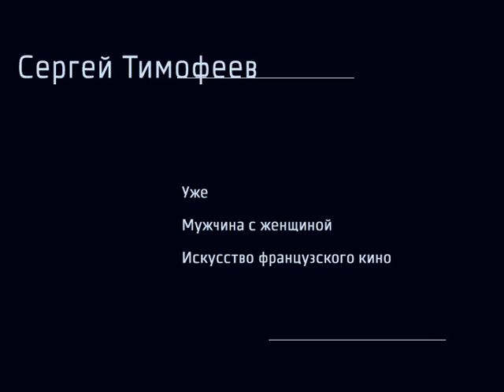Сергей Тимофеев. Три стихотворения (II)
Сергей Тимофеев читает три своих стихотворения (список см. ниже) на фестивале «СловоNova». Пермь. Декабрь 2009.

Contemporary Russian poet Sergej Timofejev reads three of his poems at the SlovoNova festival. Perm, Russia. December, 2009.

Уже
Мужчина с женщиной
История французского кино